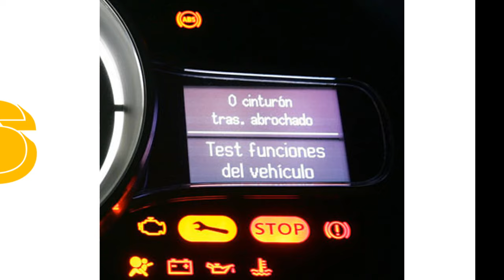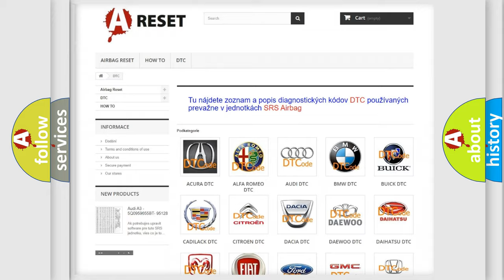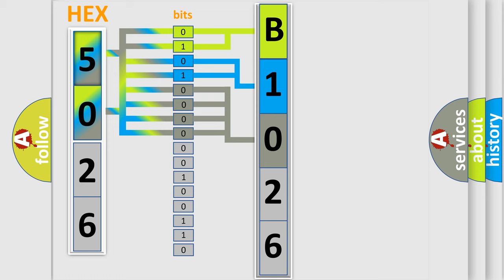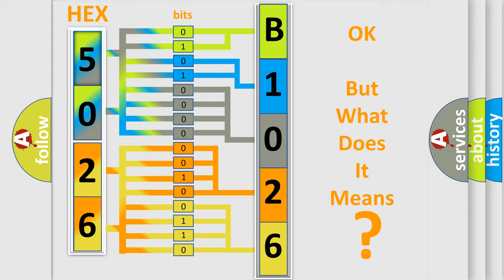DTC Ford B1026-56 Short Explanation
Contents:
0:21 Basic DTC analysis according to OBD2 protocol standard.
1:48 Insight into programming
2:58 A diagnostically understandable description of the Diagnostic Trouble Code
3:05 Basic error definition

Make
Ford
Code
B102656
Definition
Steering Column Lock Invalid  or  Incompatible Configuration
Failure Type
Invalid  or  Incompatible Configuration
This sub type indicates a control module or system configuration that cannot be valid, eg to have mutually exclusive options set on at the same time, or a set up that is not supported by the currently installed hardware or software